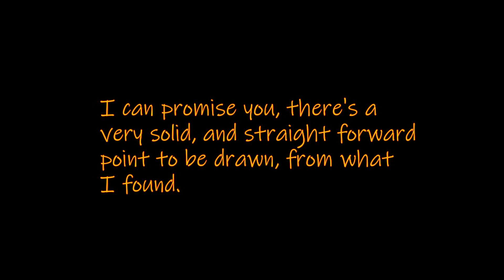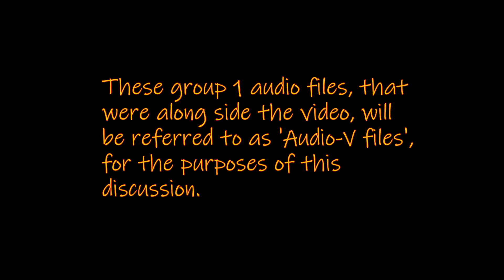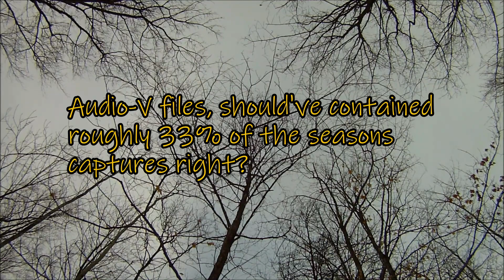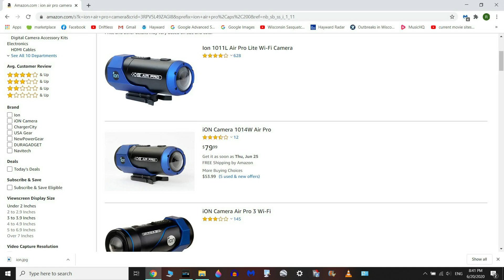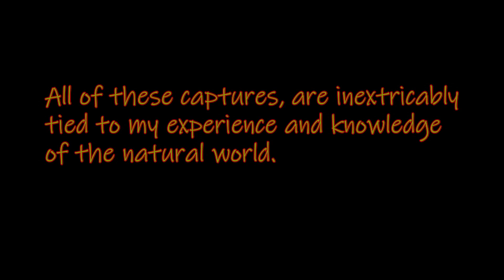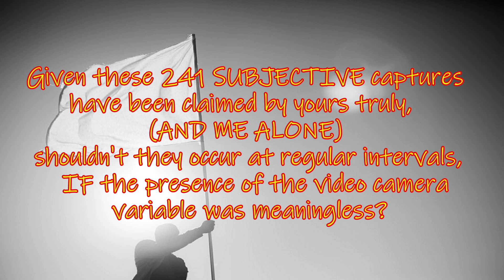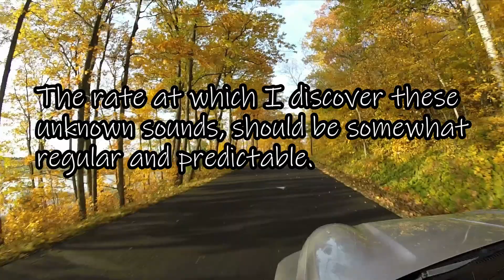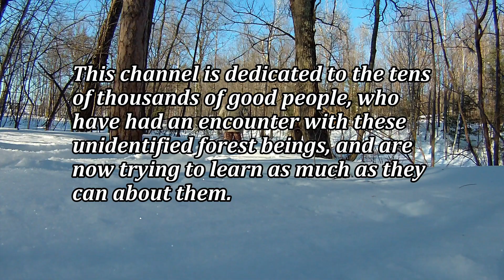2019 AUDIO SURVEY SUMMARY | EVIDENCE OF VIDEO AVOIDANCE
Using audio captures as the measure, it was determined that the audio files with the video camera, were way too light on the captures for the season, when considering the percentage of time those files had been in the field.  That group was compared to the file group from the other 2 audio recorders, and their respective captures (audio only files).  Almost all of the seasons' audio unknown captures, came from this second, (audio only) group, yet the audio only group, only comprised 66% of the seasons file time, but caught 99.58% of the total unknown sounds.  All but one.  That one audio capture, is not included in this video, it will be covered in part 2.  So make sure to set your notifications!